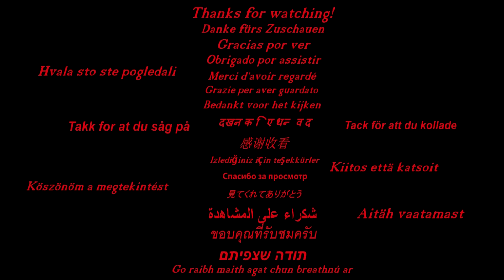Rust Raids ▶ LEAP OF FAITH! | More Nazis | Last Video before XP (vanilla)